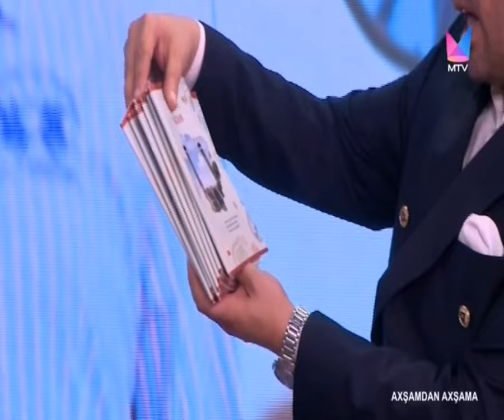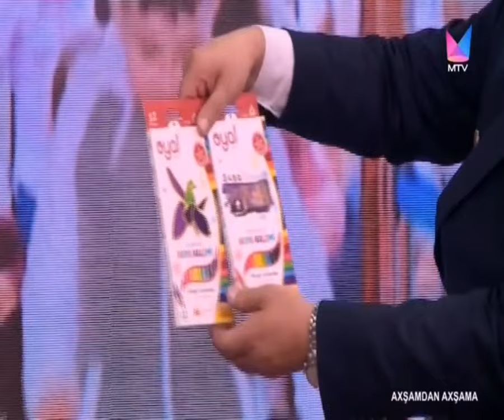Axşamdan Axşama 15.11.2022(Arzu Qarabağlı ,Aşıq Mübariz ,Samir Əliyev )